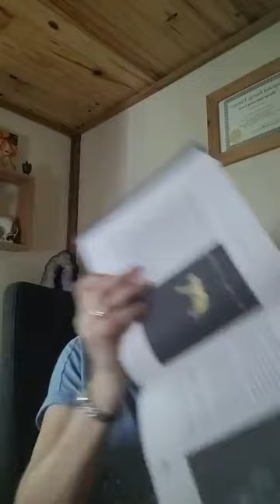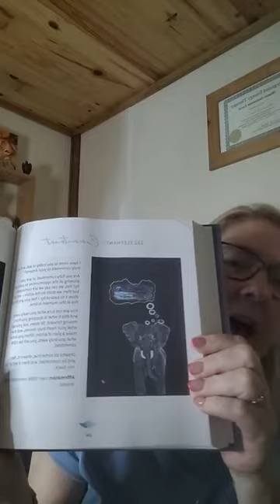Light codes, Just Be, opening up to receive what you need 🙏✨️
DM to see how I can support you along your soul journey.